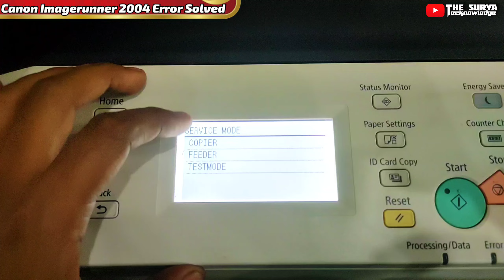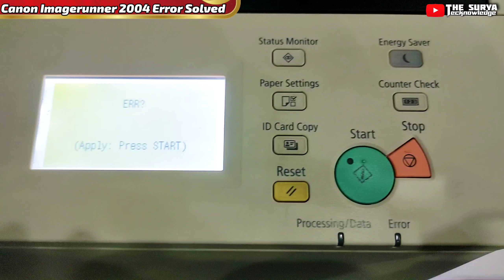Canon Printer Error Clear Easy Process || Turn the Main Power Off/On E000-0000 Error Canon Printer ⚡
Canon Printer error
canon imagerunner printer error clear
canon imagerunner 2004 error
printer error solved
canon printer error solved
the surya tecknowledge
canon xerox machine error
canon image runner 2004 device error
canon tutorial
canon imagerunner paper error solved
canon 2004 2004n 2006 error solved
imagerunner erroe solved
canon printer turn the main power error